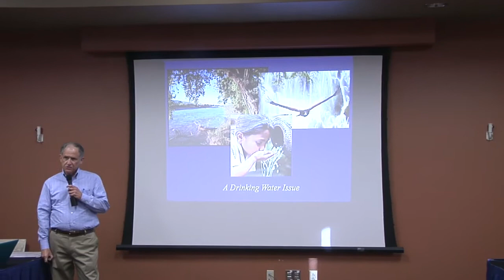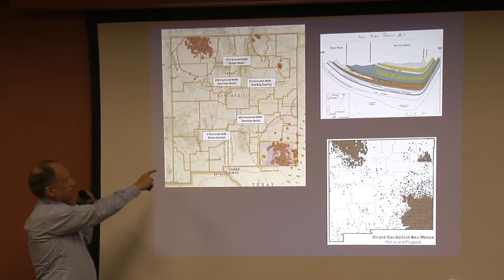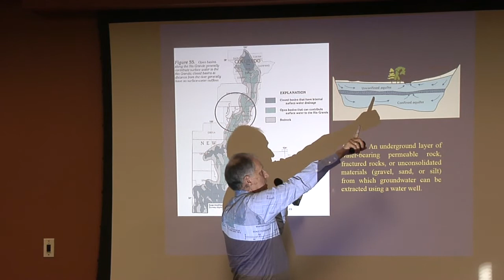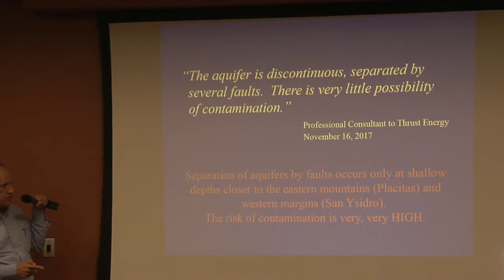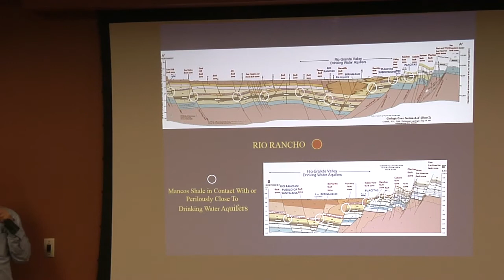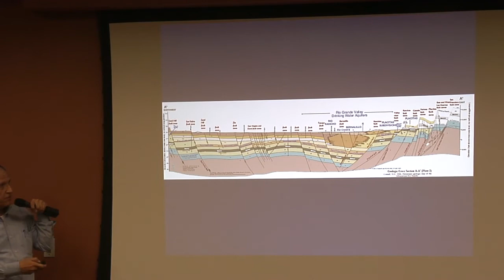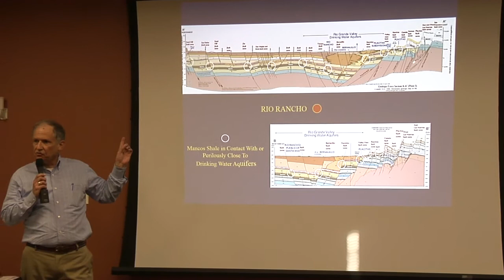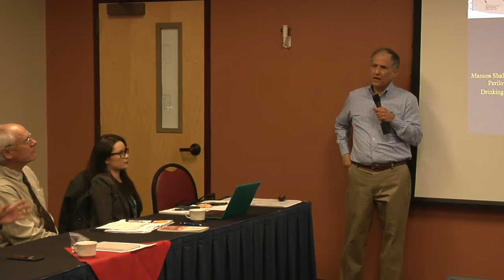Don Phillips | Oil and Gas Development Rio Grande 1-9-18